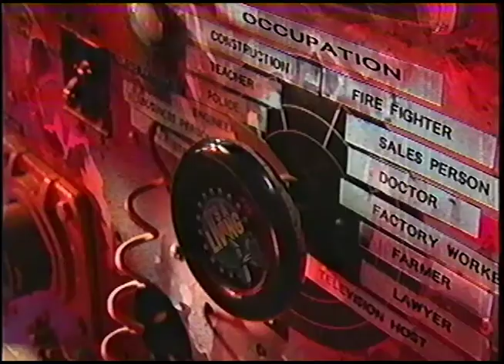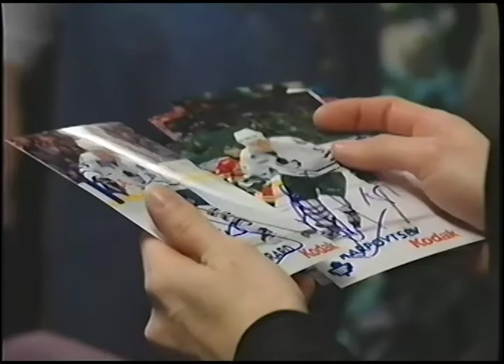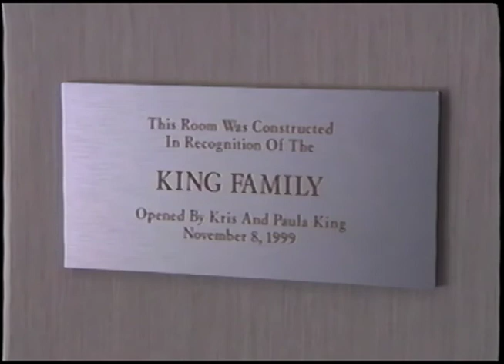It's a Living - A Day in the Life of Toronto Maple Leaf Kris King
The year is 2000 and the hardest working man on youtube takes it to the ice with the Toronto Maple Leafs.